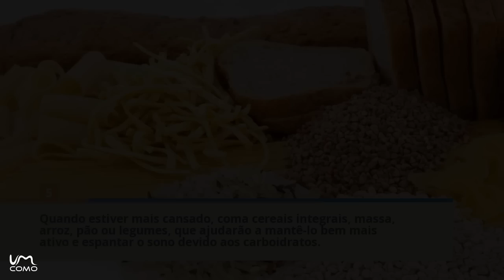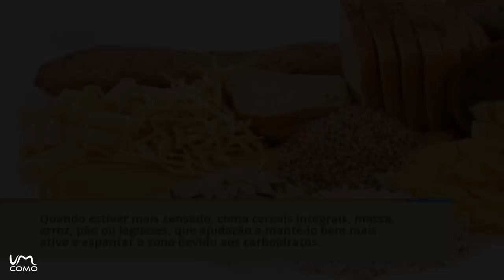Dicas para Tirar o sono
Uma noite que não descansamos, o excesso de trabalho ou de preocupações, as mudanças horárias ou um simples detalhe podem fazer com que comecemos nosso dia com muito sono e que seja difícil nos concentrar. Às vezes um simples café não basta para nos ativar, por isso damos alguns truques para tirar o sono que serão muito úteis para esses momentos quando você não consegue fazer suas atividades cotidianas.
Veja já o nosso vídeo para perder o sono e subscreva o nosso canal.